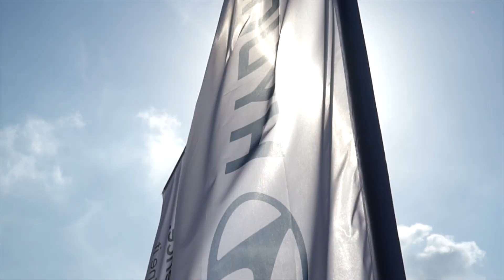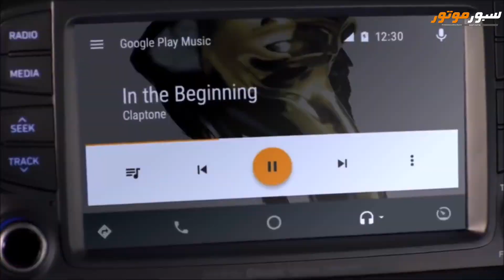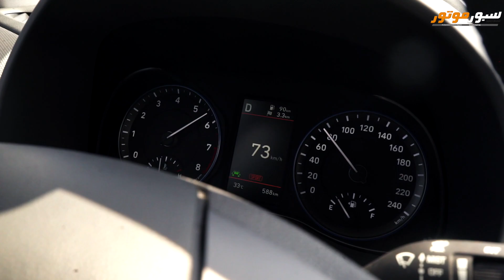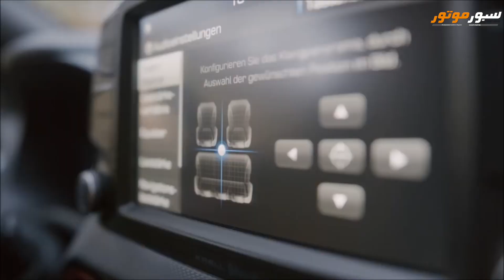هيونداي كونا 2018 الجديدة كليا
هيونداي كونا هي سيارة كومباكت اس يو في جديدة من شركة هيونداي ذات طابع رياضي وشبابي وبها العديد من الميزات لمعرفة .